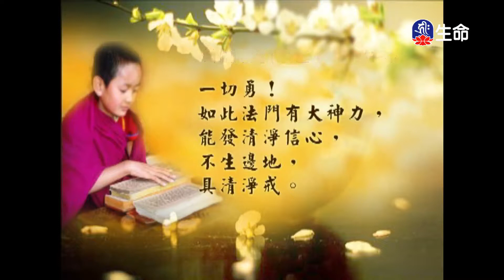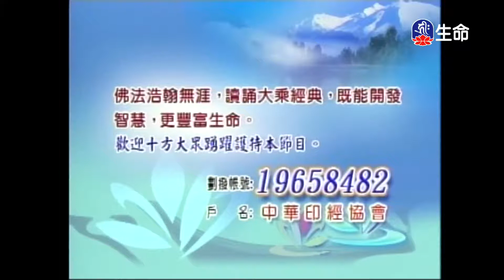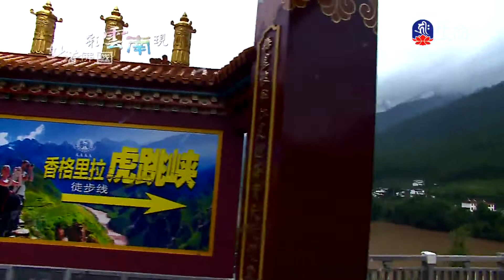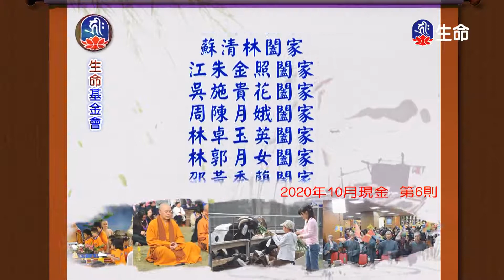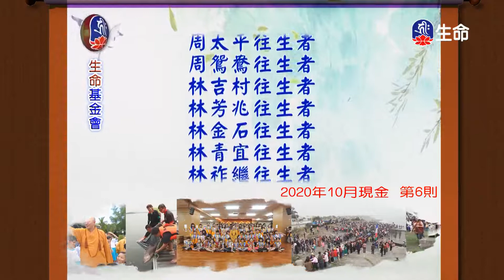經典讀誦_(lifetv_20210702_04：30)